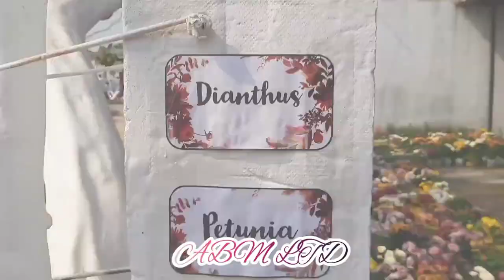Thikana,100 Feet Madani Avenue, Boro Beraid Badda1212,Dhaka Division, Bangladesh.!!Vlog Number..8.!!